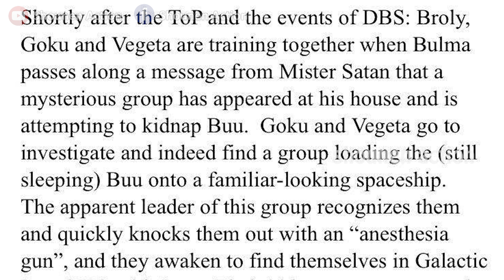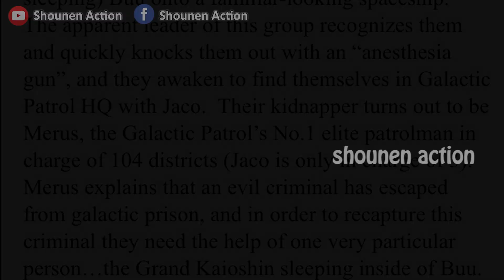Majin Buu bị bắt cóc , mở đầu phần tiếp theo trong Dragon Ball Super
Bộ phim hoạt hình DBS đã dừng phát sóng khá lâu từ đầu năm nay với kết thúc của giải đấu sức mạnh , nhưng ngược lại truyện Manga DBS vẫn tiếp tục cuộc phiêu lưu của nhóm khỉ con Songoku , và vượt qua cả sự kiện đang hot nhất đó là bộ phim Dragon Ball Super Broly.
Nhưng khi nào thì saga mới của bộ truyện sẽ được bắt đầu khi nào trong manga. Hiện nay DBS manga chap 42 đã ra mắt và saga tiếp theo “"Tên tù nhân của đội tuần tra ngân hà" cũng đã chuẩn bị được bắt đầu sau khi nhá hàng một vài hình ảnh .